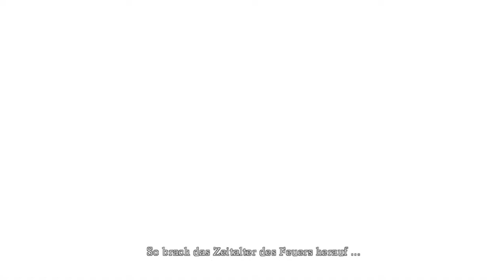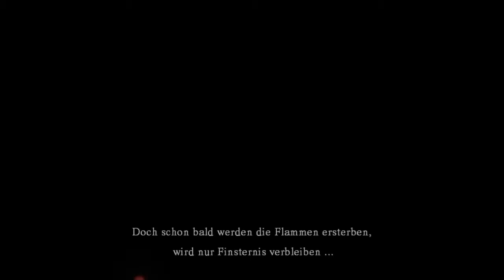Dark Souls Prepare to Die – Das erste Mal #01[GER]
Mein erster Blind Run bei Dark Souls, mit ein paar Hilfestelllungen versteht sich und mindestens 15 Tode so far :D